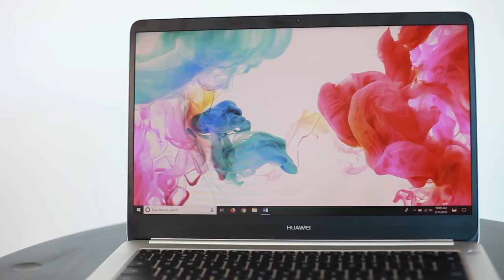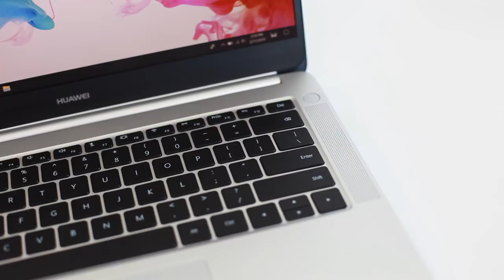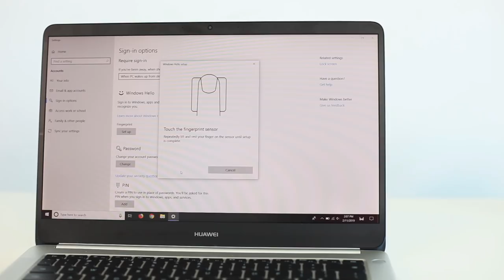Huawei Matebook D - Komputer Riba Terbaik Untuk Pelajar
Huawei telah hadir dengan komputer riba terbaru mereka, iaitu Huawei Matebook D. Komputer riba ini dilihat telah dibina dengan rekaan yang memfokuskan kepada penggunaan pelajar. Pada video kali ini, kami akan membincangkan perkara dan fungsi menarik yang terdapat pada Huawei Matebook D ini serta sebab mengapa ia sangat berbaloi untuk dimiliki.